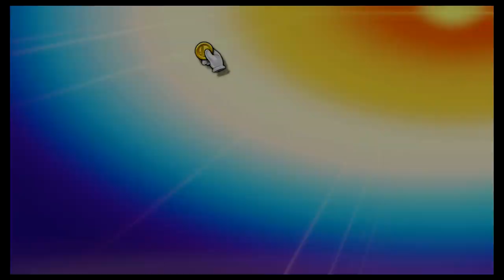Super Smash Bros Ultimate Amiibo Fights – Request #22068 Battle at Mushroom Kingdom U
Shout out to Lluvia Quiroga for the request, Thanks!!!  Which amiibo would you like to see battle it out next? Smash On!!! I wanted to apologize ahead of time if you do not see your requests right away. Unfortunately I'm still a couple of days behind, but I make sure I go through all the requests. Please understand I'm not neglecting any request, I go through all the requests in the order they were received, so please bare with me a little longer and enjoy this wonderful community that everyone has help me built :) Thank you for your time and patience!